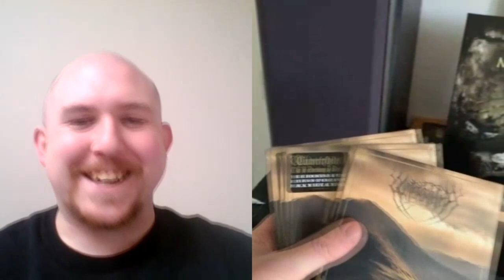Metal Underground: Winterfylleth Interview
An interview with Winterfylleth vocalist/guitarist Chris Naughton recorded over Skype in April 2020. Topics covered include the new album, "The Reckoning Dawn," COVID-19, British black metal, Brexit, history and much more!

I'm supporting Kayleigh's fundraiser for the amazing charity Cerebal Palsy Plus and it would mean the world to me if you would too. Any donation, big or small, can be made at the following link. Thank you!